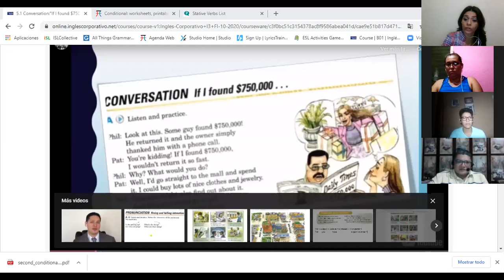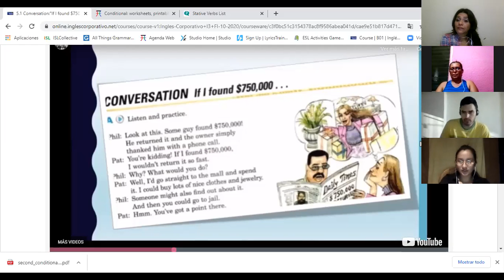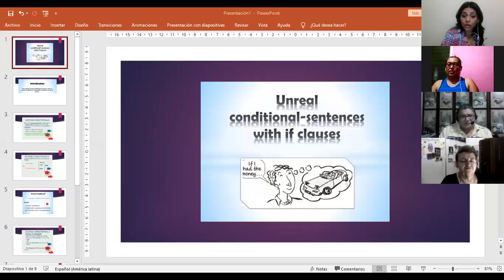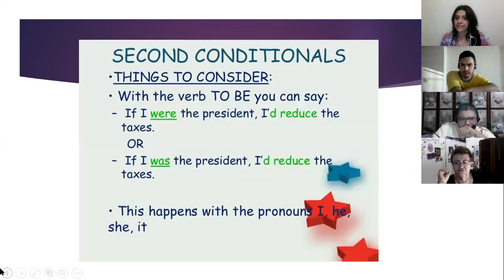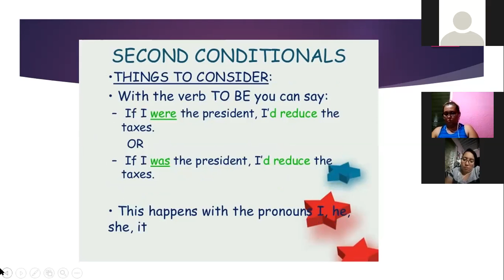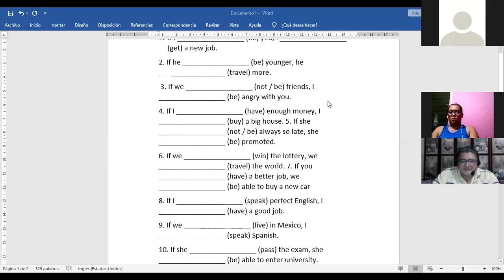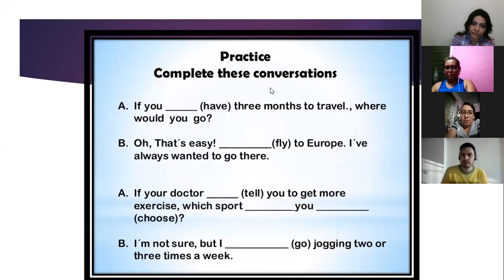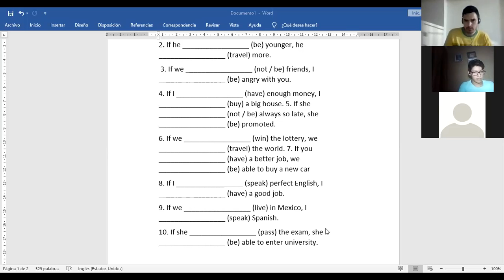Ingles Corporativo-Unreal conditional sentences with if clauses